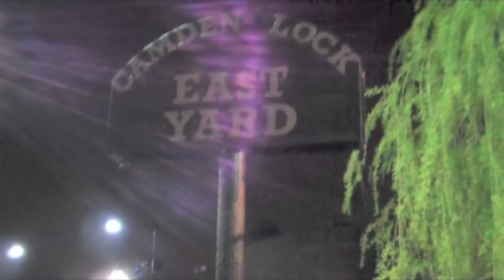Drug Dealer in London - Paul Chowdhry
Bloodclaat Skunk and Weed Seen!

People ask Paul Chowdhry what he does when he's not performing stand-up. Here's a short video example.